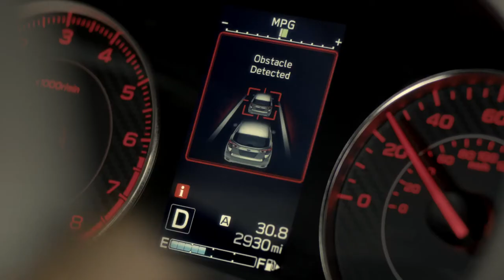2018 NEW Subaru Impreza - Rewind